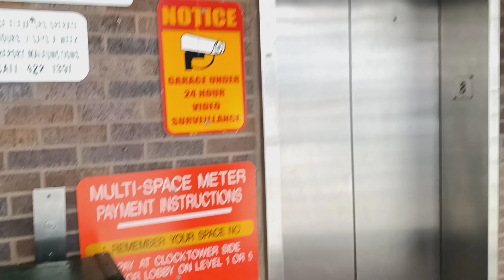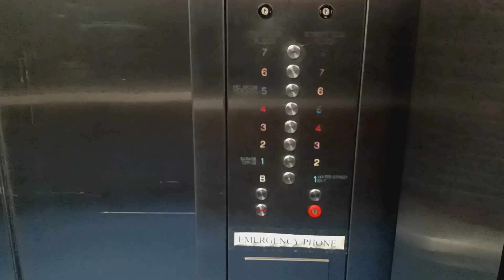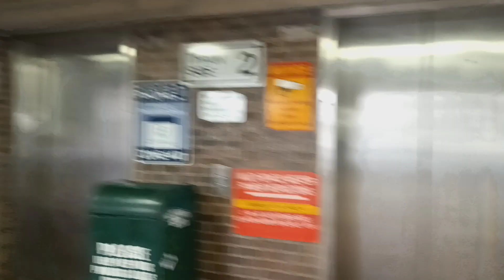Dover Banjo traction elevators at the White Plains MTA MNRR station garage (White Plains, NY)